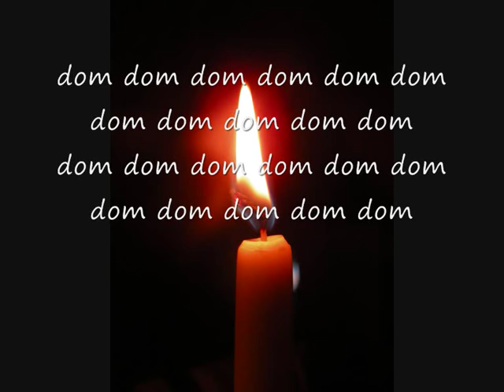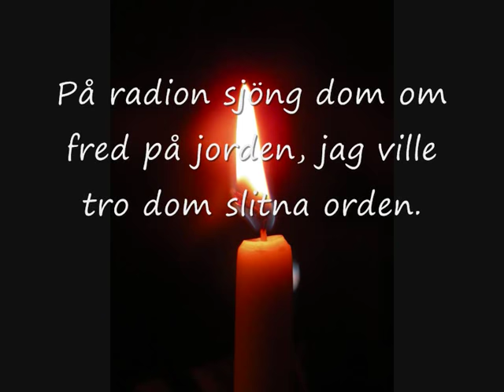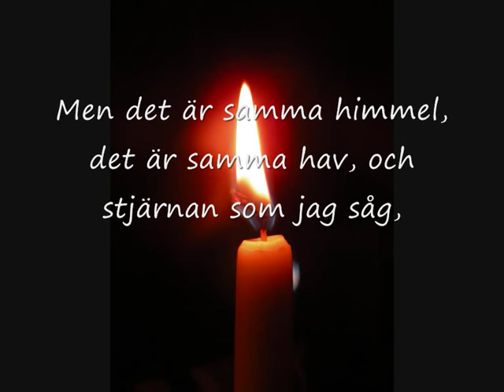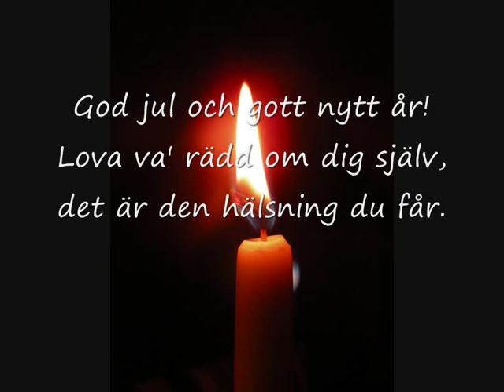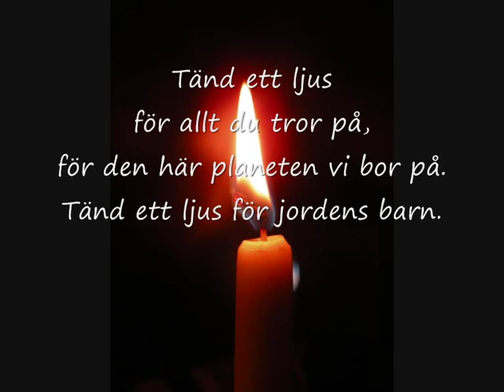Tänd ett ljus (med text)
Long time no see. Haft fullt upp med annat, men nu kommer till slut ett nytt klipp. Blir lite julsånger nu.